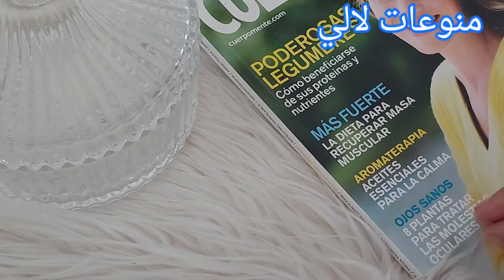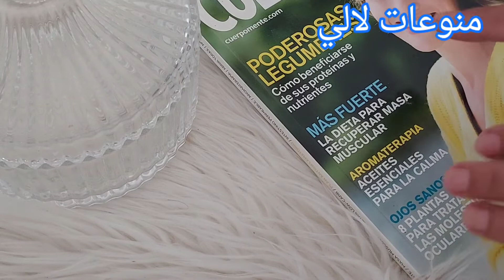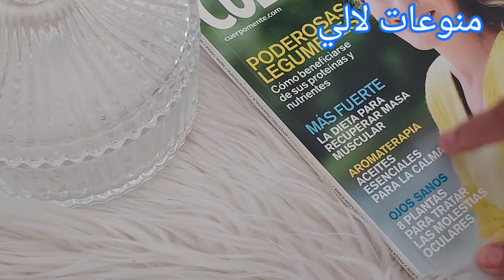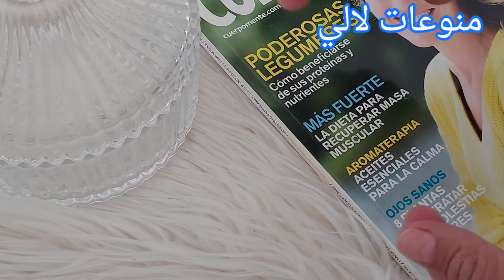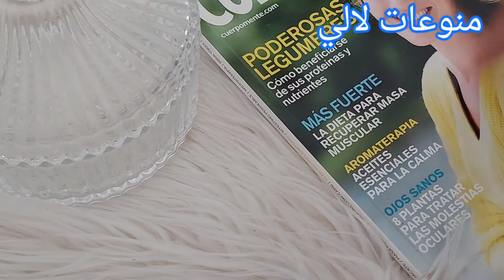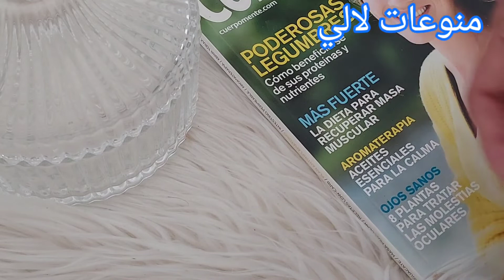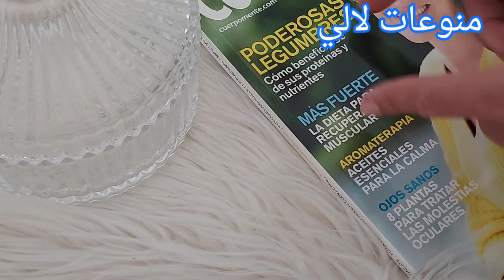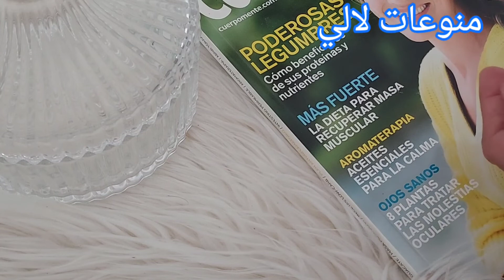هني راسك وربحي فلوسك👍 دائما مع الاقتصاد والتدبير والنجاح أشياء لم أعد استعملها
تدبير الميزانية,
تدبير الميزانية الشهرية,
تدبير الميزانية يوم,
تدبير الميزانية يومية,
تدبير الميزانية يدوية,
تدبير الميزانية يوميا,
تدبير الميزانية والموازنة,
تدبير الميزانية واحدة,
تدبير الميزانية وعلاج,
تدبير الميزانية وهران,
تدبير الميزانية هي,
تدبير الميزانية هيا,
تدبير الميزانية هيت,
تدبير الميزانية هيام,
تدبير الميزانية هيلا,
تدبير المصروف,
تدبير المصروف الشهري,
تدبير المنزل والمصروف,
تدبير مصروف البيت,
تدبير الميزانية مباشر,
تدبير الميزانية منزلي,
تدبير الميزانية للمدرسة,
تدبير الميزانية للشعر,
تدبير الميزانية للبنا,
تدبير الميزانية للوجه,
تدبير الميزانية كاملة,
تدبير الميزانية كورية,
تدبير الميزانية كيميا,
تدبير الميزانية قصيرة,
تدبير الميزانية قوية,
تدبير الميزانية قبلة,
تدبير الميزانية قديمة,
تدبير الميزانية في excel,
تدبير الميزانية في word,
تدبير الميزانية في,
تدبير الميزانية غير,
تدبير الميزانية غيرة,
تدبير الميزانية غدا,
تدبير الميزانية غاز,
تدبير الميزانية غبية,
تدبير الميزانية عامة,
تدبير الميزانية علوم,
تدبير الميزانية ظهر,
تدبير الميزانية ظهرية,
تدبير الميزانية ظهري,
تدبير الميزانية ظفاري,
تدبير الميزانية ظهور,
تدبير الميزانية طبيعي,
تدبير الميزانية طبية,
تدبير الميزانية طويلة,
تدبير الميزانية طنجة,
تدبير الميزانية ضمن,
تدبير الميزانية ضد,
تدبير الميزانية ضيقة,
تدبير الميزانية ضعيفة,
تدبير الميزانية ضياء,
تدبير الميزانية ضيق,
ضبط ميزانية البيت,
تدبير الميزانية صغيرة,
تدبير الميزانية صحية,
تدبير الميزانية صفحة,
تدبير الميزانية شرح,
تدبير الميزانية شهر,
تدبير الميزانية شهرية,
تدبير الميزانية سنة,
تدبير الميزانية سادس,
تدبير الميزانية سريعة,
تدبير الميزانية زواج,
تدبير الميزانية زيادة,
تدبير الميزانية زوجية,
تدبير الميزانية رياضي,
تدبير الميزانية رياضة,
تدبير الميزانية روسية,
تدبير الميزانية ذهبية,
تدبير الميزانية ذاتية,
تدبير الميزانية ذهب,
تدبير الميزانية ذكية,
تدبير الميزانية دبي,
تدبير الميزانية خاصة,
تدبير الميزانية خطيرة,
تدبير الميزانية خشب,
تدبير الميزانية خفيفة,
تدبير الميزانية خلوية,
تدبير الميزانية حرام,
تدبير الميزانية حرة,
تدبير الميزانية حقيقي,
تدبير الميزانية جديدة,
تدبير الميزانية جديد,
تدبير الميزانية ثانية,
تدبير الميزانية ثانوي,
تدبير الميزانية ثالثة,
تدبير الميزانية ثقيلة,
تدبير الميزانية ثلاثة,
تدبير الميزانية تحت,
تدبير الميزانية تونس,
تدبير الميزانية باك,
تدبير ميزانية البيت,
تدبير ميزانية الاسرة,
تدبير الميزانية 0-1,
تدبير الميزانية 03,
تدبير الميزانية 100,
تدبير الميزانية 10,
تدبير الميزانية 2018,
تدبير الميزانية 2022,
تدبير الميزانية 2021,
تدبير الميزانية 2020,
تدبير الميزانية 3ث,
تدبير الميزانية 3d,
تدبير الميزانية 30,
تدبير الميزانية 300,
تدبير الميزانية 4k,
تدبير الميزانية 40,
تدبير الميزانية 50,
تدبير الميزانية 500,
تدبير الميزانية 60,
تدبير الميزانية 600,
تدبير الميزانية 70,
تدبير الميزانية 78,
تدبير الميزانية 8d,
تدبير الميزانية 80,
تدبير الميزانية 800,
تدبير الميزانية 90
تدبير الميزانية 99ت فير المصروف,
توفير المصروف المنزلي,
توفير المصروف الشهري,
توفير المصروف,
توفير المصروف كراميش,
طرق توفير المصروف الشهري,
كيفية توفير المصروف الشهري,
توفير المال من المصروف,
توفير في المصروف,
توفير من المصروف,
ت فير المصروف يوسف,
ت فير المصروف يومي,
ت فير المصروف ياسر,
ت فير المصروف يوميات,
ت فير المصروف هاجر,
ت فير المصروف هند,
ت فير المصروف نار,
ت فير المصروف نور,
ت فير المصروف للاطفال,
ت فير المصروف للبنات,
ت فير المصروف قطر,
ت فير المصروف قوي,
ت فير المصروف قاتل,
ت فير المصروف غيث,
ت فير المصروف غزل,
ت فير المصروف ظهور,
ت فير المصروف ظافر,
ت فير المصروف ظهر,
ت فير المصروف ظاهر,
ت فير المصروف ظهري,
ت فير المصروف ضحك,
ت فير المصروف ضياء,
ت فير المصروف ضد,
ت فير المصروف ضحى,
ت فير المصروف صدام,
ت فير المصروف صالح,
ت فير المصروف شيماء,
ت فير المصروف شيرين,
ت فير المصروف شريف,
ت فير المصروف شيله,
ت فير المصروف شخص,
ت فير المصروف سناب,
ت فير المصروف ساره,
ت فير المصروف سعود,
ت فير المصروف زينب,
ت فير المصروف زيد,
ت فير المصروف زواج,
ت فير المصروف زيدان,
ت فير المصروف زياد,
ت فير المصروف رمضان,
ت فير المصروف رياضيات,
ت فير المصروف رياكشن,
ت فير المصروف رابح,
ت فير المصروف روبلوکس,
ت فير المصروف ذا فويس,
ت فير المصروف ذكرى,
ت فير المصروف ذهب,
ت فير المصروف ذكريات,
ت فير المصروف ذكي,
ت فير المصروف دائن,
ت فير المصروف دعاء,
ت فير المصروف دمشق,
ت فير المصروف داليا,
ت فير المصروف خالد,
ت فير المصروف حالات,
ت فير المصروف حقيقي,
ت فير المصروف جديد,
ت فير المصروف جيمين,
ت فير المصروف ثامر,
ت فير المصروف ثاني,
ت فير المصروف ثلاثه,
ت فير المصروف ثنائي,
ت فير المصروف ثالث,
ت فير المصروف تيك توك,
ت فير المصروف تصميم,
توفير مصروف البيت,
توفير المال,
ت فير المصروف ببجي,
توفير في مصروف البيت,
ت فير المصروف 01,
ت فير المصروف 02,
ت فير المصروف 03,
ت فير المصروف 18,
ت فير المصروف 12,
ت فير المصروف 15,
ت فير المصروف 100,
ت فير المصروف 2018,
ت فير المصروف 2017,
ت فير المصروف 2022,
ت فير المصروف 2021,
ت فير المصروف 3d,
ت فير المصروف 360,
ت فير المصروف 30,
ت فير المصروف 4k,
ت فير المصروف 4g,
ت فير المصروف 40,
ت فير المصروف 50,
ت فير المصروف 55,
ت فير المصروف 60,
ت فير المصروف 65,
ت فير المصروف 7ds,
ت فير المصروف 777,
ت فير المصروف 8d,
ت فير المصروف 80,
ت فير المصروف 88,
ت فير المصروف 90,
ت فير المصروف 99,
ت فير المصروف 911
ت فير المصروف 999#المرجوا_الاشتراك_في_القناة
لا_لغلاء_الأسعار